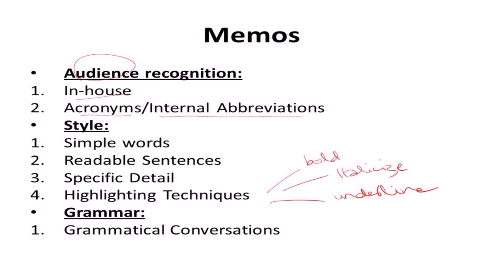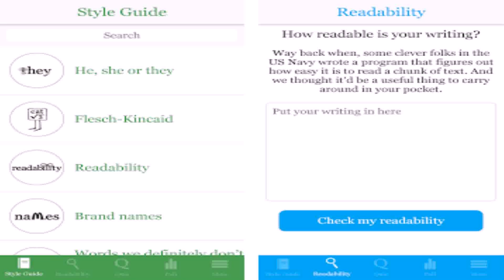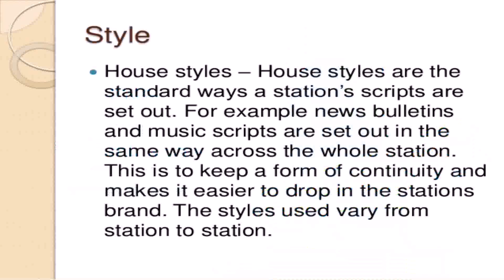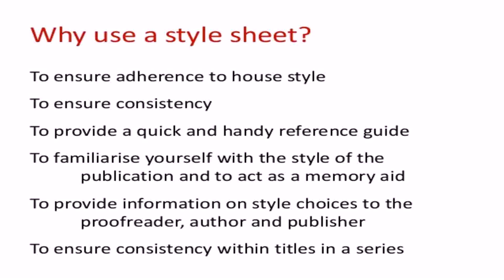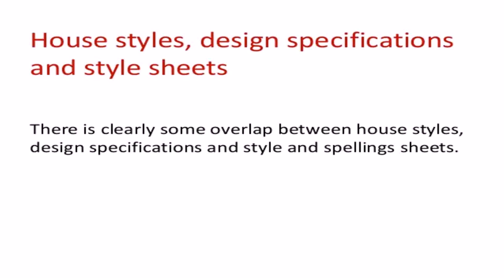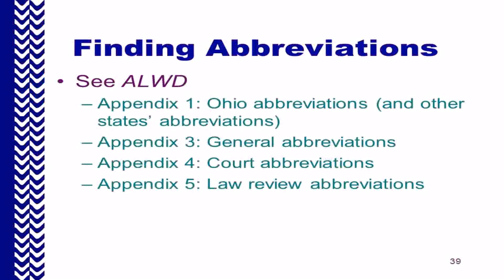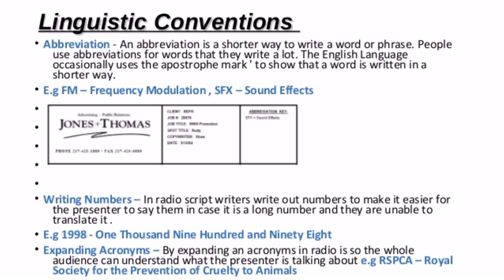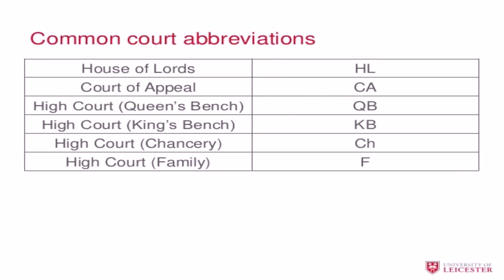House Style Abbreviations (see description) (see description)